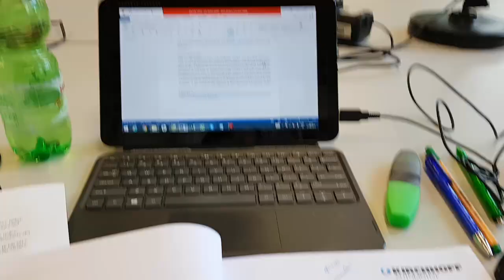21. DU HỌC ĐỨC - THƯ VIỆN Ở ĐẠI HỌC BÊN ĐỨC ĐẸP MÊ LY - German university library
The channel is about sharing Trang's adventures and memories in Germany (her life and her studies there). Thanks a lot!!!

Kênh Youtube sẽ chia sẻ đến bạn những video thú vị về những trải nghiệm và cuộc sống và việc học của Trang, 1 cô gái Việt Nam tại Đức. Yêu cả nhà nhiều nhiều!